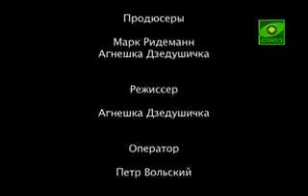фильм Цветок в пустыне смотреть онлайн Православные фильмы